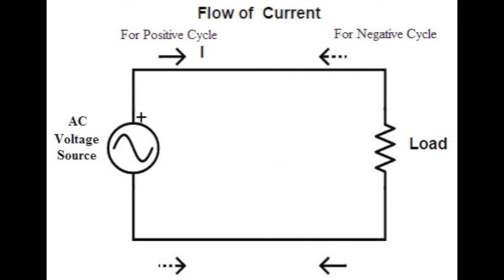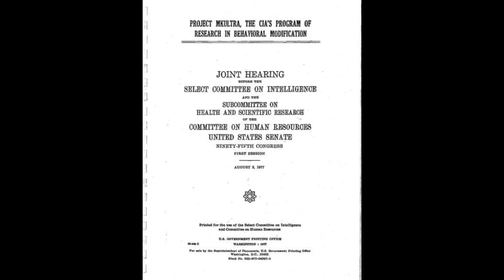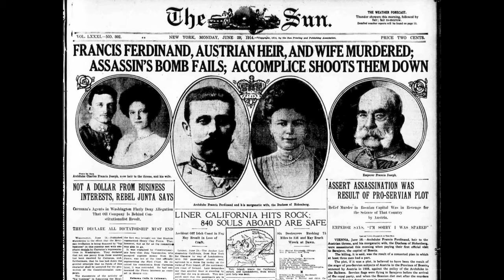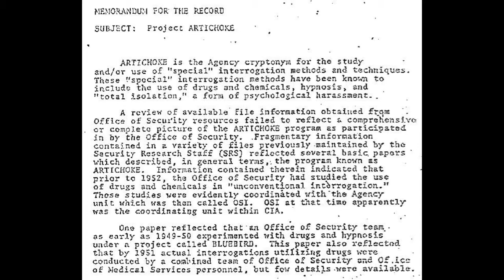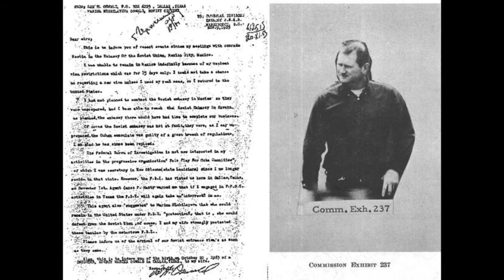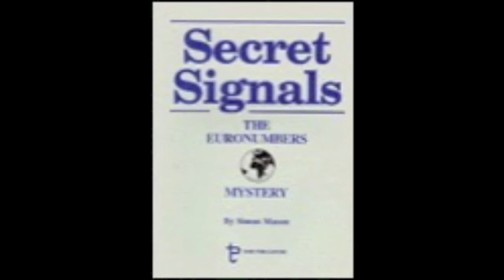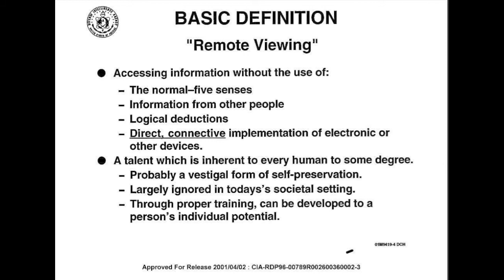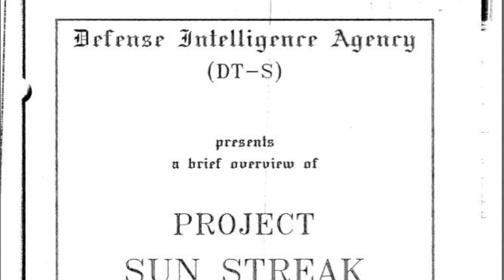King Kill 33 (a lecture by: Jonathan Barlow Gee)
King Kill 33

Introduction: - 00:12
A Brief History of Mind Control Experimentation in the 20th Century
Part 1: Mind-Controlled Assassins - 08:42
Part 1A: The Tragedy of Lee Oswald - 11:58
1A1: WHAT & HOW - 12:51
1A2: WHERE & WHEN - 17:14
1A3: WHO & WHY - 20:19
Part 2: Remote-Viewing / Mind-Control - 22:27
Part 2A: Numbers Stations & Monarch MK - 23:33
2A1: Monarch Call Signs - 26:50
Part 3: Psi & Project Star Gate - 28:31